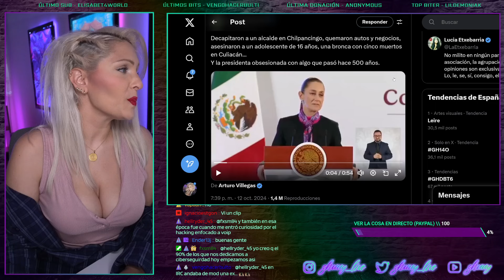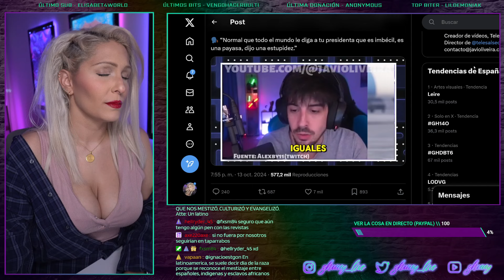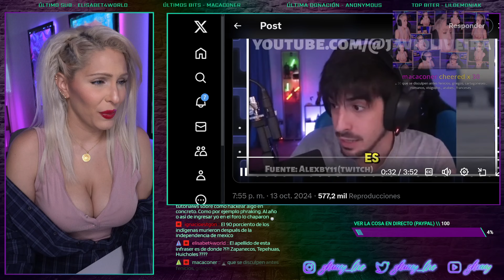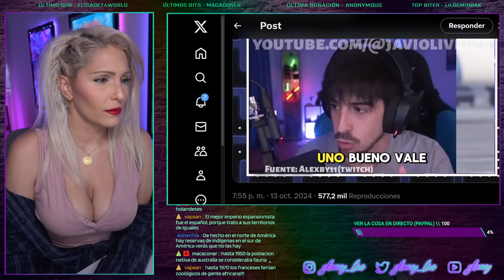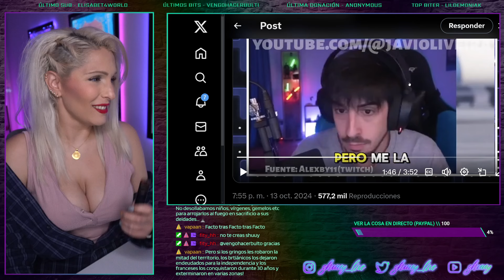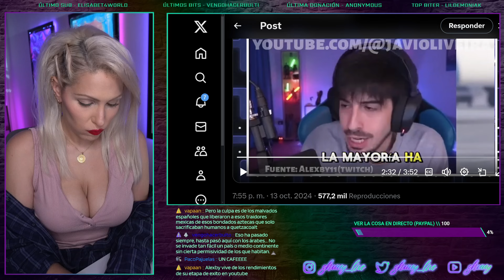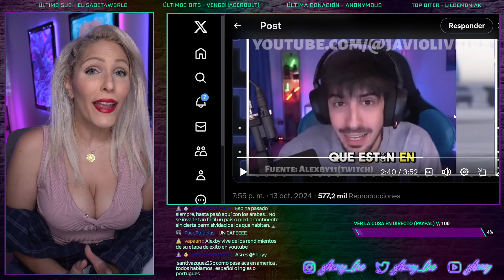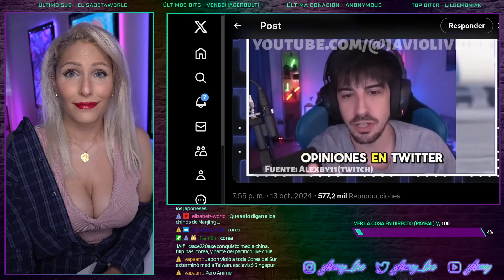ALEXBY SE PASA DE BASADO: DESMONTA A LA PRESIDENTA DE MEXICO